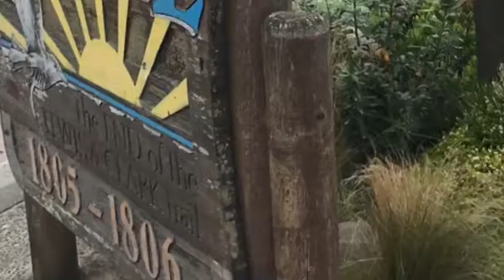Lewis and Clark Expedition